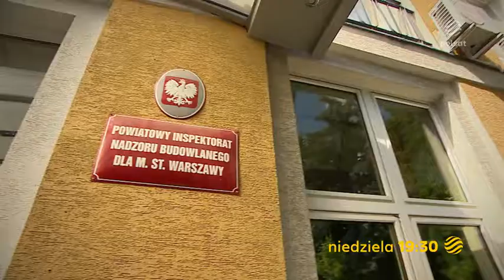Państwo w państwie - Zapowiedź Polsat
❗WSZYSTKIE PRAWA NALEŻĄ DO TELEWIZJI POLSAT❗

Jeżeli masz jakieś pytanie dotyczące mnie, kanału lub szkoły, to zadaj je na moim instagramie.